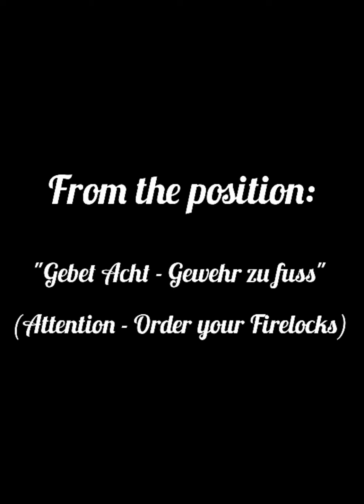1704 Manual of Arms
1704 Manual of Arms for Dano-Norwegian Regiments of Foot.

The 1704 Manual of Arms was an "updated" version of the 1677 Manual of Arms. The most noticeable was the introduction of the flintlocks as oposed to the matchlocks that where the most common in the Dano-Norwegian army during the 17th Century.
As well as the end of the use of pikes, whom rapidly fell out of fashion in the Dano-Norwegian army after the Scanian War (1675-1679).
The 1704 Manual of Arms where in use during the entirery of the Great Northern War (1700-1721) by the Danes and Norwegians and was not replaced until new manuals appeard in the 1740s.